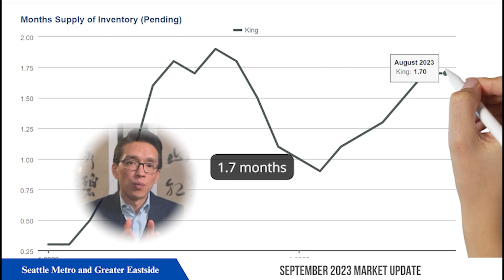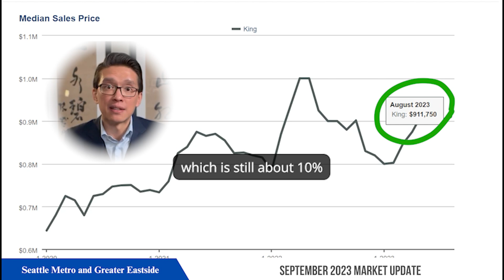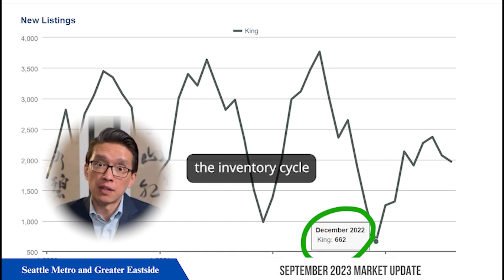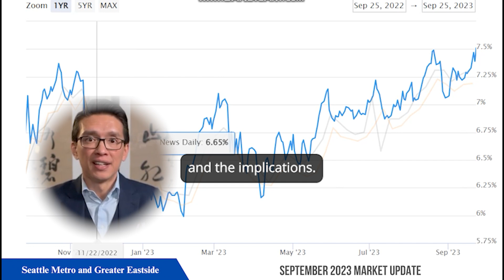Seattle Real Estate Monthly Update - Prices, Trends, Forecast | September 2023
In this offbeat real estate update, an unprecedented trend emerges as canceled home purchase contracts surge, notably in Seattle, with a quirky 10.5% cancellation rate. Unconventional factors contribute, including unique housing options, speculations about mortgage rates, and odd financing challenges. Seattle's housing market has taken a whimsical journey, peaking in May 2022, plummeting by 20%, and then rebounding by approximately 10%, still 10% shy of the previous peak.

The video emphasizes the pivotal role of low housing inventory in safeguarding against a real estate downturn. This is influenced by stricter lending norms since the 2008 crisis and Seattle's whimsically low unemployment rate of 3.4%, below the national average.

Delving further into the peculiarities of real estate, it's revealed that construction loans are playfully adjustable, with interest rates now dancing close to 10%. Quirky builders, akin to cats chasing laser pointers, are cautiously approaching new projects, possibly reshaping future housing supply for the next 1 to 2 years—a narrative the channel promises to follow with curiosity.